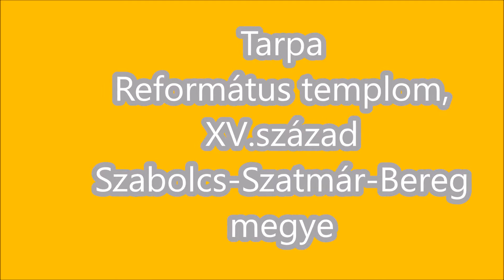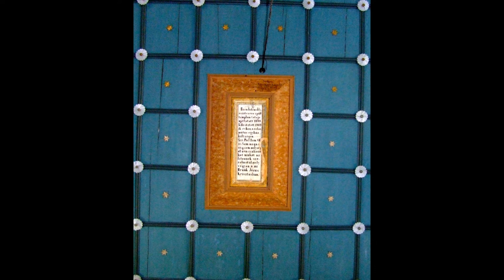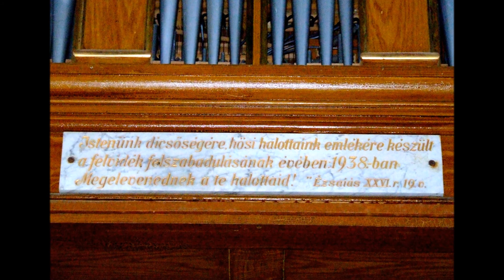Tarpa, Református templom, XV.század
Szabolcs-Szatmár-Bereg megye